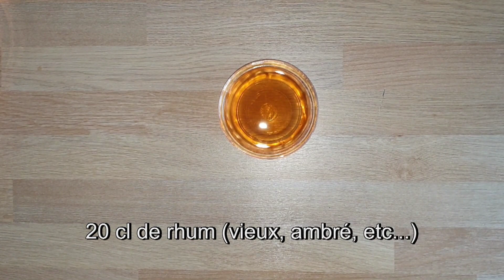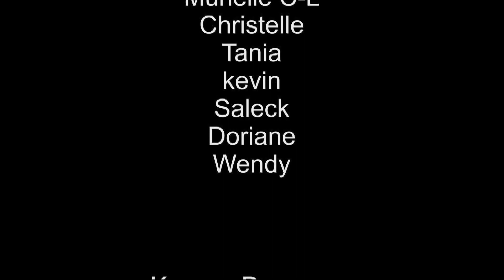COMMENT FAIRE DES BABAS AUX RHUM ( SAVARIN ) (recette Prez K facile)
Hey heyy... Bonjour à tous! Aujourd'hui je vous prépare ma recette de baba au rhum, savarin pour certain. Une recette facile et délicieuse, un de mes dessert préféré.

Ingrédients:
200 g de farine
30 g de beurre
1 sachet de levure chimique
1 sachet de sucre vanillé
100 g de sucre
2 œufs
POUR LE SIROP
400 ml d'eau
20 cl de rhum
100 g de sucre

☺👉: Instrumental DJ Faze hunter retrouvez le  sur instagram. Animateur de soirée

Vlog